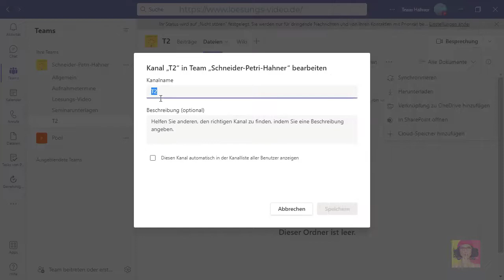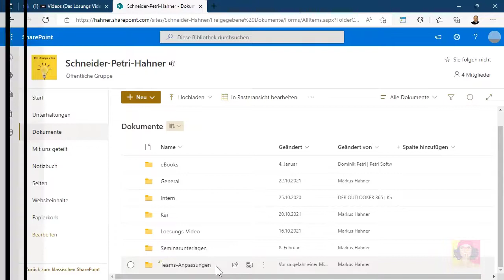Das Lösungsvideo 337: Teams-Kanal umbenennen – geht das überhaupt?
Leider ist die Bezeichnung des Teams-Kanals etwas unglücklich. Doch was passiert, wenn dieser einfach innerhalb von Teams umbenannt wird? Schließlich ist der Kanal ja auch ein SharePoint-Ordner mit unzähligen Verknüpfungen und Verweisen. Wie das jetzt endlich gefahrlos möglich ist, zeigen Markus Hahner und Kai Schneider.